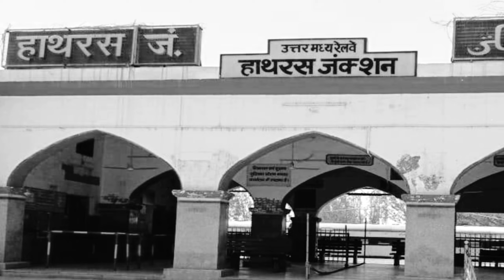हाथरस जिला | Hathras city | Hathras Jila | Hathras District Uttar Pradesh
Hello guys in this video we explain hathras district information in hindi form Uttar Pradesh